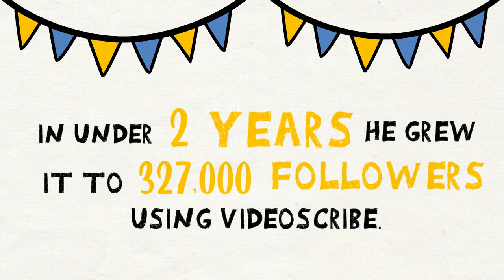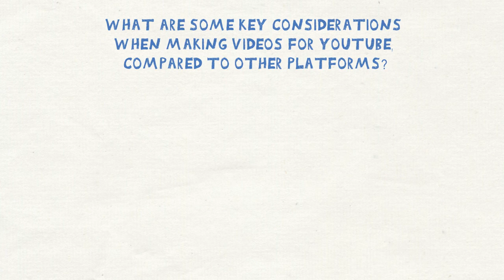How I create and optimize videos to increase views on YouTube | VideoScribe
A staggering 300 hours of video are uploaded to YouTube every single minute. The incredible popularity of the channel means that there are lots of opportunities for content creators, but it’s also harder to stand out!

So how do you increase the number of people watching your videos and not someone else's? We caught up with VideoScriber and YouTuber, Adam Holownia who started a very successful channel focused on personal development called The Art of Improvement

We previously discussed how Adam started and grew his channel to 327,000 followers in under two years with VideoScribe, you can find that blog

But in this interview we asked Adam to give us a look behind the scenes at how he plans, creates and optimizes his videos to achieve his objectives and boost views.

The fonts used in this video are 'verveine' and 'childhood'. To use these fonts we uploaded them into VideoScribe. You can learn how to import your own fonts